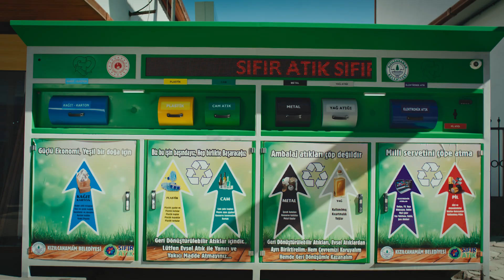Bu İlçede Çöp Kutusuna Gerek Yok | Kızılcahamam - Sıfır Atık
Bu ilçede çöp kutusuna gerek yok. Kızılcahamam - Sıfır Atık

ve

Çevre ve Şehircilik Bakanlığımızın Resmî
takip edebilirsiniz.